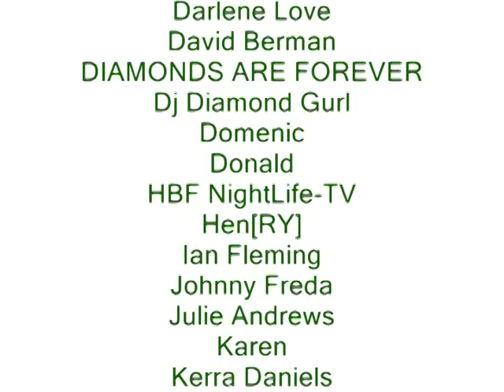💋CINEMA Pt. 26 Diamonds Are Forever | Diamond Dunhill, Melinda Wilson @ Jacques Cabaret Boston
Boston's Original Drag-On Showgirl Diamond Dunhill Julie Andrews "Do-Re-Mi" Drag Queen Performance Excerpt Recorded December 2008 On Location @ Jacques Cabaret, Boston MA Ft. Miss Gay Boston 2000 Diamond Dunhill, Melinda Wilson, Kerra Daniels, Karen B., Henry Paquin Presents, Asia Lynn, Dj Rally Truly.

CINEMA Pt. 26